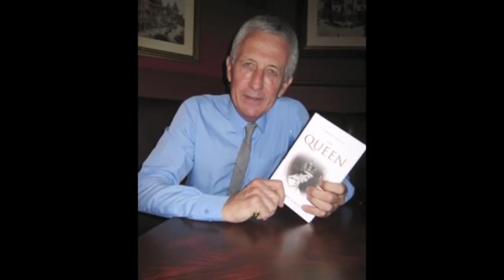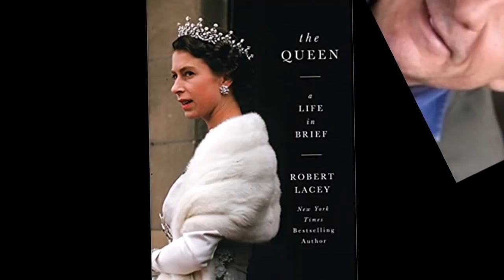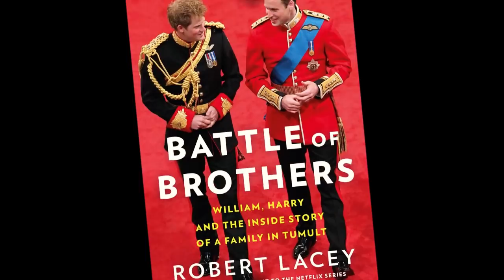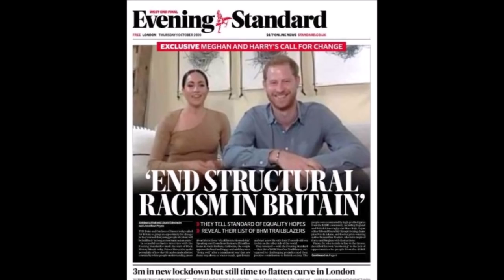✅La ruptura de los principes William y Harry podría ser crítica👑😔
El libro Batalla entre Hermanos sobre los principes William y Harry escrito por Robert Lacey, promete ser otro tsunami y quebradero de cabeza para la familia real británica. En su presentación el autor afirma que la separación es tan crítica como lo fue la abdicación de Eduardo VIII o la muert3 de Lady Di